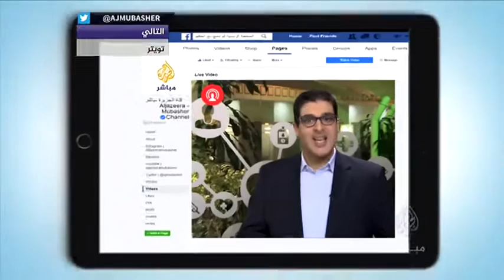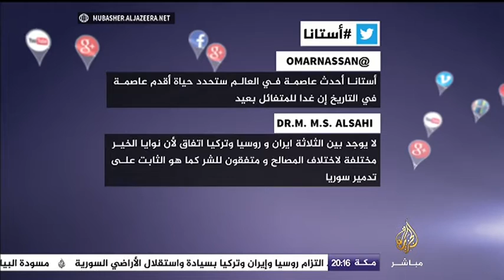آراء عينة من الشارع المصري بِشأن أزمة الدواء ومستوى الخدمات الصحية